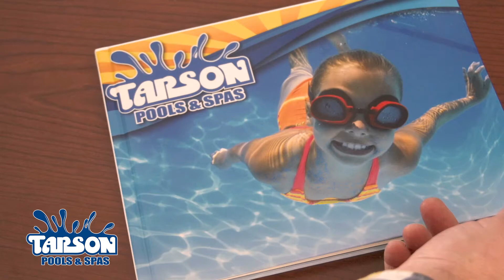Tarson InGround Waterloo 15 v2